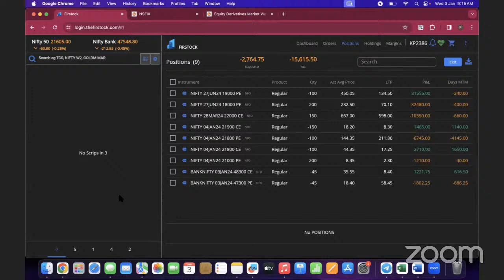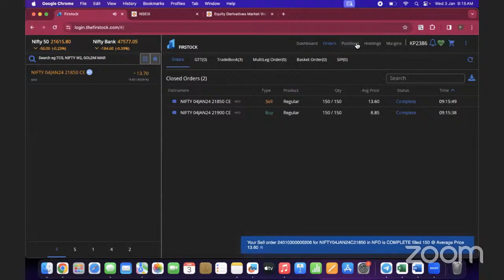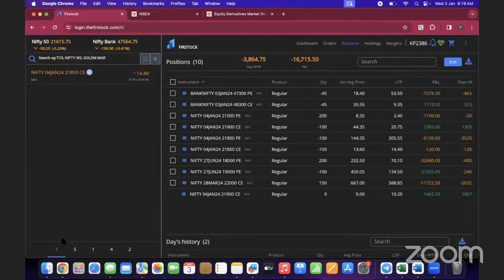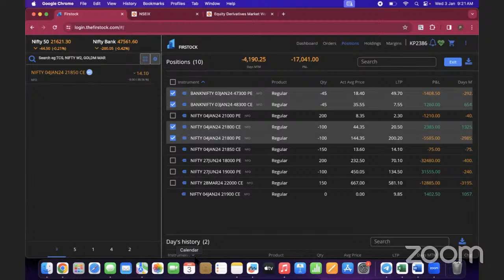Day 2 : Live trading with 25 Lakhs Capital (21800 Zero delta straddle)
Welcome to Watanabeshow your go-to destination for all things quantitative trading and in-depth market research! 📈💡

for additional resources, articles, and tools to support your trading journey.